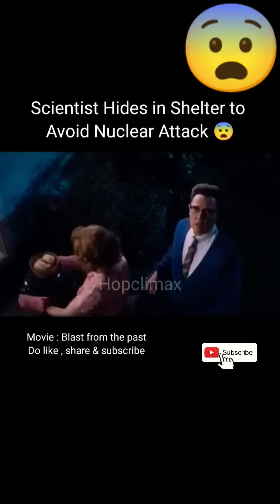Scientist hides😨in shelter,Blast from the past(movie explained in hindi)